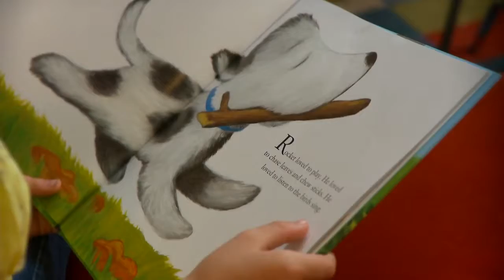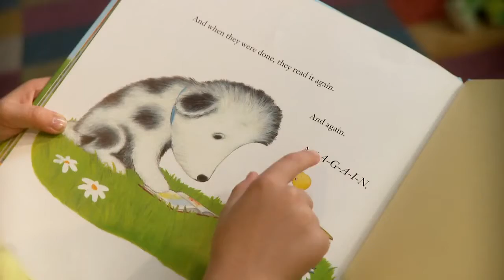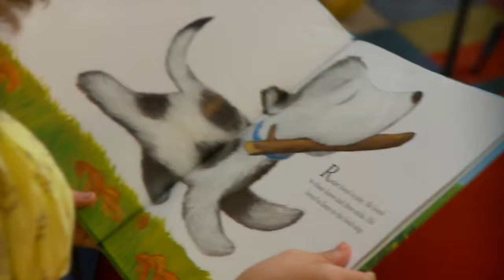How Rocket Learned to Read by Tad Hills